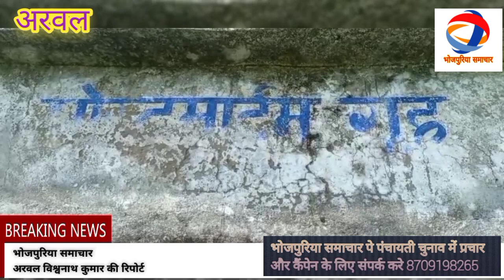अरवल=रात में मार दीहल गइल गोली,एक जाना के जीव गइल,पुलिस के जांच जारी,खबर देखी